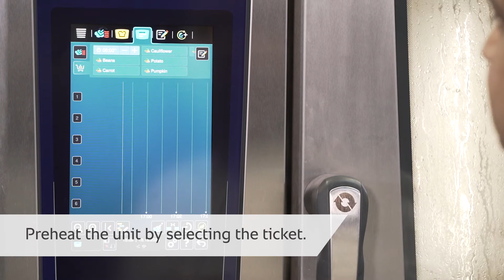À LA CARTE STEAMING | Indian Recipe | iCombi Pro | RATIONAL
In this video, Chef Toshit Sharma, National Corporate Chef of RATIONAL India shows how simple and easy it is to steam multiple items together in RATIONAL iCombi Pro with the help of iProductionManager.

to register.